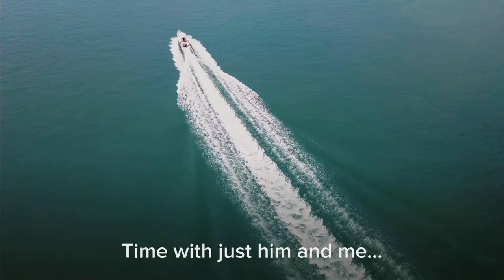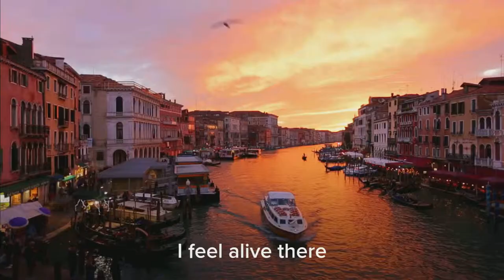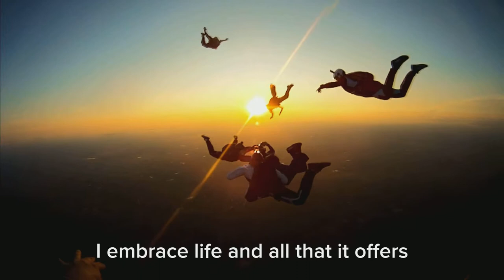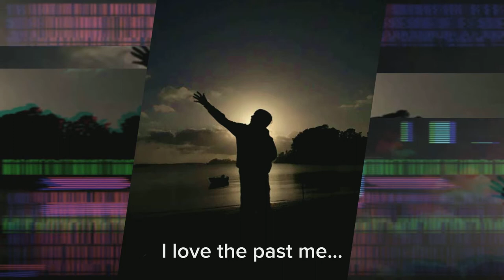Filipe's Future - Mind Movie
Filipe is 12-year-old who dreams big!  Live music is his jam.  Not only does he want to be in a band, he also wants to do better at school, become more competitive at soccer and improve his skiing.  He’s a sweet, charismatic soul who outwardly shines, but inwardly struggles with confidence and making new friends.  He is an animal lover and is super close with his family pets.  Filipe says this mind movie gives him the confidence to shine on the inside, which gives him more confidence to take on the world!